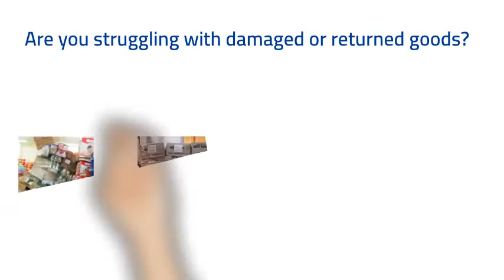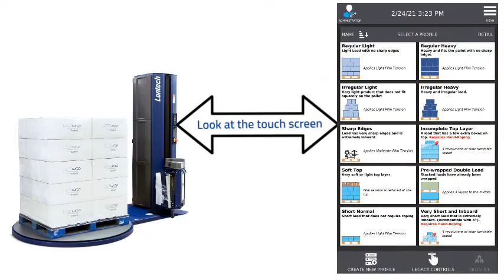Lantech Semi-Automatic Stretch Wrappers with Load Guardian & Ready To Wrap Profiles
Lantech's latest addition to Load Guardian technology on semi-automatic stretch wrapper. Ready to Wrap Profiles come pre-loaded to make wrapping a safe to ship load every time even easier. Reduce damage with exclusive Load Guardian technology on Lantech stretch wrapping equipment.